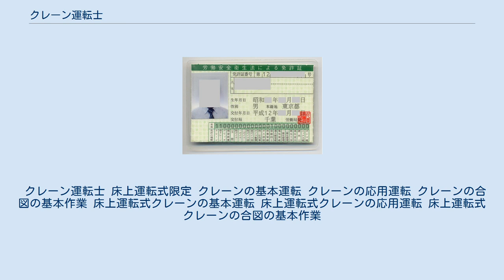クレーン運転士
タワークレーン クレーン運転士（クレーンうんてんし）は、日本において、労働安全衛生法に定められた国家資格（免許）のひとつであり、クレーン運転士免許試験（学科及び実技）に合格し、免許の交付を受けた者をいう。
一定の規模以下のクレーンについては、技能講習又は特別教育を受けることで運転・操作することが可能となっており、それらの講習等を修了した者を指して言う場合もある。
 2006年3月31日以前の免許証 「免許の種類」欄の左端がクレーン運転士　 「有無」欄の1は限定条件無しを表す。
 （注）労働安全衛生法関係法令の改正により、2006年4月1日からクレーン運転士免許とデリック運転士免許が統合され、クレーン運転士免許は「クレーン・デリック運転士（クレーン限定）」免許に、クレーン運転士（床上運転式限定）免許は、「クレーン・デリック運転士（床上運転式クレーン限定）」免許に名称が変更となった。
旧制度下で旧称の免許を受けていた者はそれら新称の免許を有するものとみなされる（ただし、その者がデリック免許をも取得していた場合等は限定なしの「クレーン・デリック運転士」免許となる）が、免許証裏面の取得年月日欄での記載は（過去の事実経過としての表示であるため）そのまま旧称が記載される。
 （以下のものは免許でなく、技能講習・特別教育で運転資格が得られるため運転士とは呼ばれないことが多い。） ※法令上、つり上げ荷重0.5t未満のクレーン及びつり上げ荷重5t未満の跨線テルハの操作には上記資格は不要であるが、労働者の安全衛生上は取得しておくのが望ましいとされる。
 クレーン運転士 床上運転式限定 クレーンの基本運転 クレーンの応用運転 クレーンの合図の基本作業 床上運転式クレーンの基本運転 床上運転式クレーンの応用運転 床上運転式クレーンの合図の基本作業